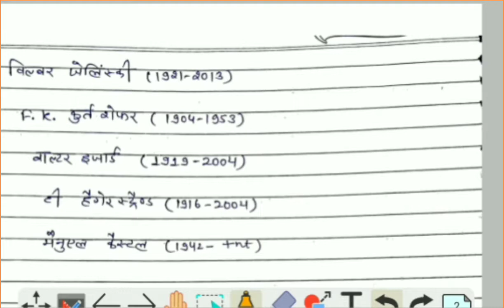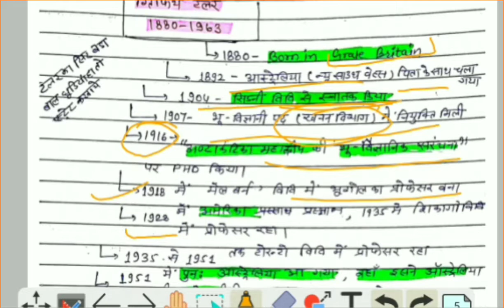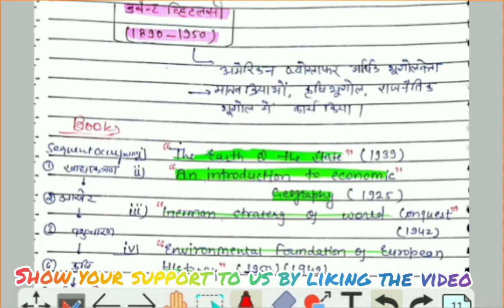Modern Geographers #13 | UGC-NET JRF Geography | American Geographers | Introduction | Their Work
Modern Geographers #13 | UGC-NET JRF Geography |

This lecture is helpful for rpsc first grade school and college lecturer exam, KVS exam, Navodya Vidhyalay exam (NV), PGT and TGT teacher exam, all state and central university entrance exam for M.A., M.Phill, P.hd in JNU, RU, BHU,  ALU etc., UG & PG students and also NET JRF GEOGRAPHY aspirants.

playlist of UGC-NET Geography videos:-

playlist of rajasthan geography videos:-

About us:-
Gautam Academy Taranagar is an educational platform run by two educators Vijay sir and Pooja Rani Mam.

 THANKS FOR BEING A PART OF GAUTAM ACADEMY TARANAGAR.